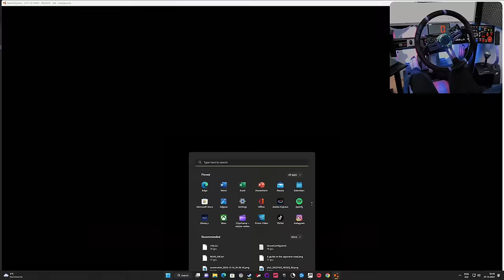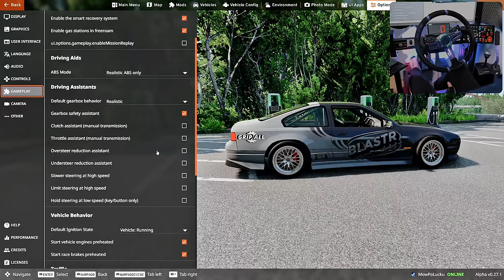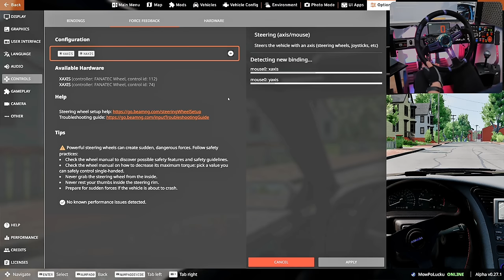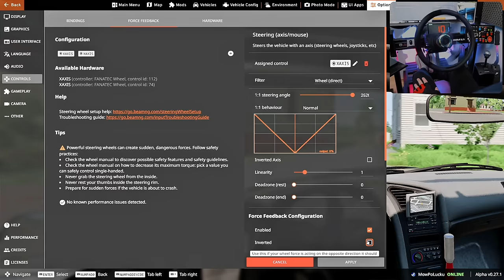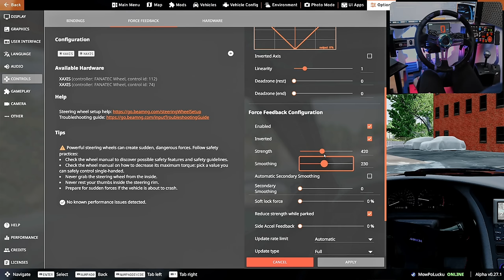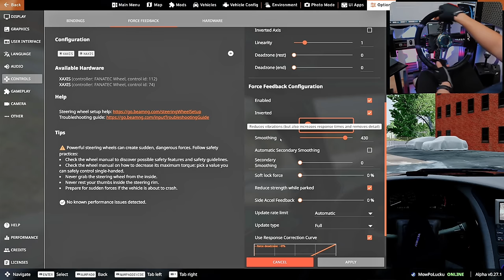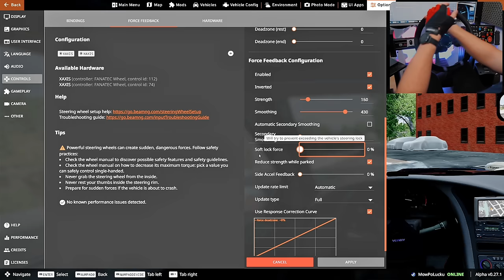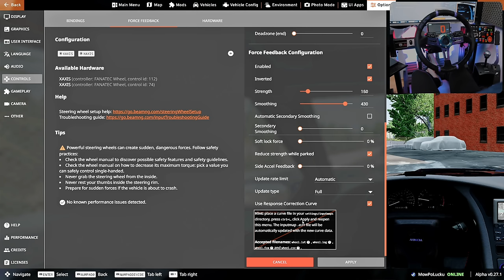Ustawienia kierownicy, kompletny poradnik dla Logitech G29, Thrustmaster T300rs, Fanatec [BeamNG]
Witajcie. w tym filmie pokażę Wam, jak skonfigurować ustawienia kierownicy simracingowej w grze BeamNG.Drive. Gra ta jest znana z realistycznego modelu fizyki, dlatego też dobór odpowiednich ustawień kierownicy jest niezwykle ważny dla uzyskania optymalnej rozgrywki.

Początkowo pokażę Wam, jak ją wykryć w grze. Następnie przejdziemy do konfiguracji poszczególnych ustawień, takich jak:

Wartość skrętu kierownicy
Siła oporu kierownicy
Precyzja skrętu

Pokazując Wam jak dostosować te ustawienia do swoich potrzeb i preferencji, dla takich kierownic jak Logitech G29, thrustmaster t300rs czy bazy fanatec i inne.

Na końcu pokażę Wam kilka praktycznych porad, jak ustawić kierownicę tak, aby uzyskać jak najlepsze wrażenia z rozgrywki w grze BeamNG.Drive.

Mam nadzieję, że ten film pomoże Wam w lepszym zrozumieniu ustawień kierownicy w tej grze i sprawi, że Wasze doświadczenia z rozgrywki staną się jeszcze bardziej realistyczne i satysfakcjonujące. Dajcie znać w komentarzach, czy ten film był dla Was pomocny i czy macie jakieś pytania dotyczące konfiguracji ustawień kierownicy w grze BeamNG.Drive.